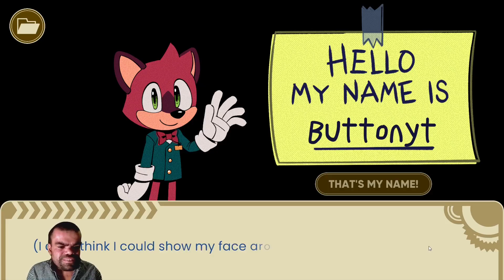MURDER of SONIC the HEDGEHOG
Heya welcome to the channel, this time I got a gaming video for you. Today we are playing a Sonic murder mystery. Sonic isn't here, he dead.